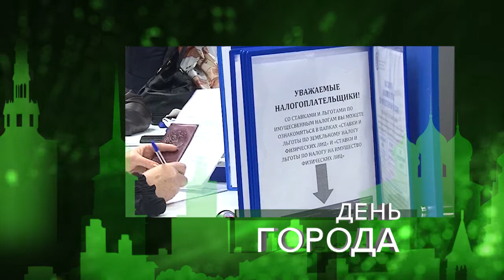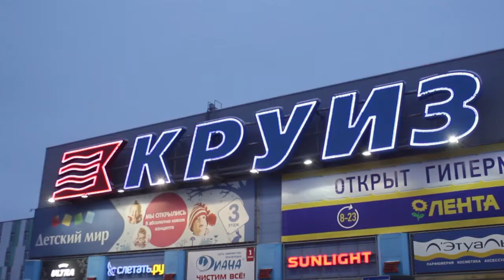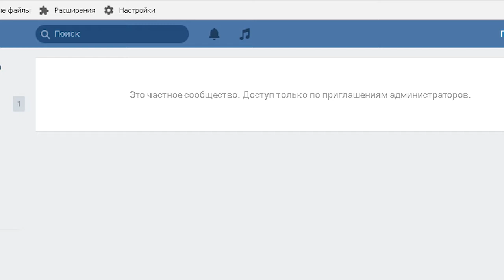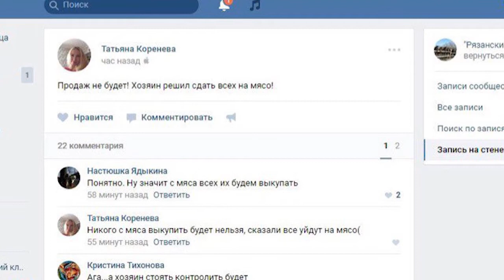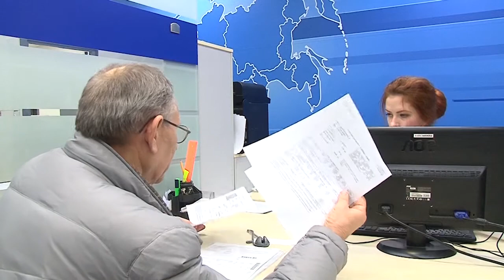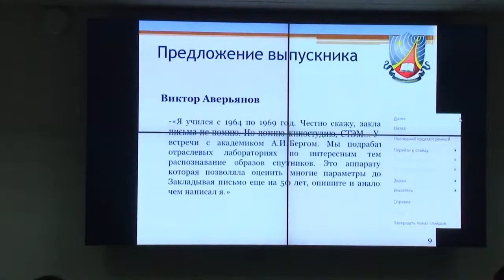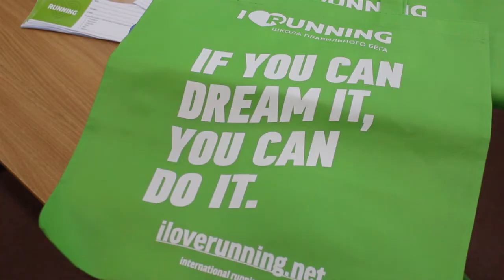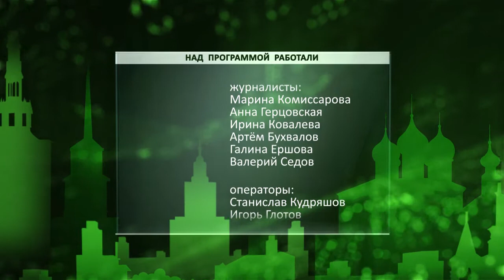День города - новости Рязани 01.12.17